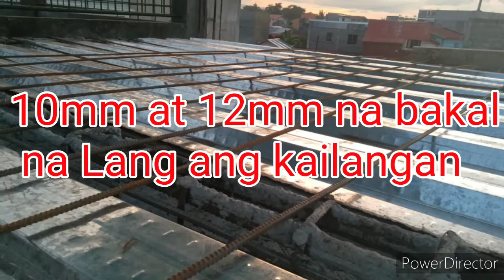Steel Deck/Magkano Nga Ba? Read description please 😂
Steel Deck ang ginagamit ng karamihan to support concrete or insulating membrane of a roof. Ang maganda po dito ay matibay, mabilis, malinis, tipid  sa kahoy (pang scaffold),  at sa gastos sa labor. Structurally efficient for use in roof and floor systems kasi nga steel. kung maliit na bahay lang naman di na kailagan gamitan ng 16mm na bakal ang palitada kahit 1 layer na lng ng 12mm ang bakal pwd na. pero depende parin po ito sa structure ng bahay nyo. Mura lang at 695.75 per square meter ang price nyan dito sa Cam Sur, depende sa kapal at design.